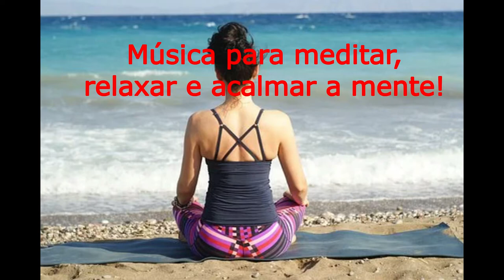Música para relaxar, acalmar a mente e dormir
Música para relaxar, acamar a mente e dormir

A música relaxante é quase como uma vitamina para os nossos neurônios,
faz-nos mergulhar num estado mental que nos permite melhorar o nosso raciocínio e melhorar as nossas capacidades de espaço-tempo.
É por isso que é importante ter música para meditar e relaxar.

Em paralelo, melhora a interconexão entre os nossos hemisférios,
favorecendo uma comunicação mais rápida entre os nossos neurônios.

A música para acalmar a mente produz um efeito diferenciado:
 ajuda a pessoa a abstrair-se da situação presente e a evitar situações relevantes e significativas do passado, ou sonhos para o futuro.

RELAXA NET COM MÚSICAS E SONS DA NATUREZA